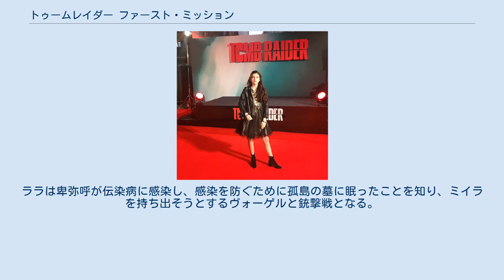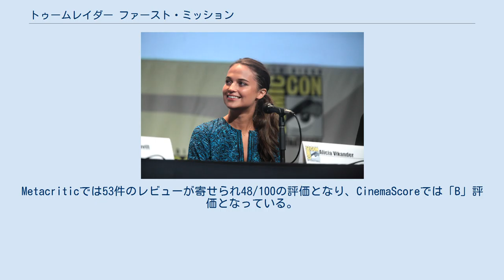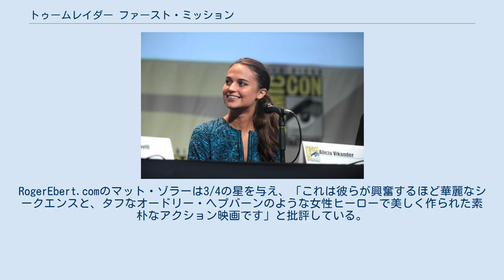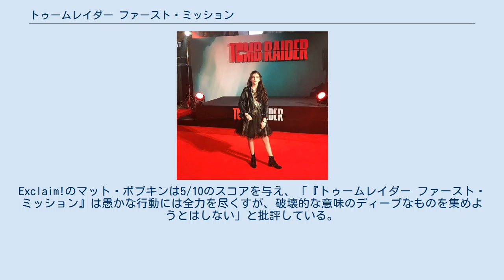トゥームレイダー ファースト・ミッション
リーブスデン・スタジオで製作された映画作品
『トゥームレイダー ファースト・ミッション』（原題: Tomb Raider）は、2018年公開のアメリカ合衆国のアドベンチャー・アクション映画。
 2013年にスクウェア・エニックスより発売されたコンピュータゲーム『トゥームレイダー』の映画化作品。
監督はローアル・ユートハウグ、主演はアリシア・ヴィキャンデルが務め、ドミニク・ウェスト、ウォルトン・ゴギンズ、ダニエル・ウー、クリスティン・スコット・トーマスが共演している。
 大企業クロフト社を経営するリチャード・クロフトは、古代日本の女王卑弥呼の墓を探すため、娘ララ・クロフトを残して日本に向かい行方不明となってしまう。
警察もリチャードは死亡したと判断したため、ララには父の会社を相続する権利が生じるが、父の死を認めたくないララは相続を拒否し、自転車便のバイトで生計を立てていた。
 しかし、クロフト社の経営を一任されているアナ・ミラーとの再会をきっかけに会社を相続しようとするが、そこで役員のヤッフェから父の遺品を受け取り、屋敷の地下にある父の研究室に向かう。
そこには卑弥呼に関する資料とビデオレターがあり、ビデオレターには「卑弥呼の力を悪用しようとする組織から世界を守るため、資料を廃棄して欲しい」とメッセージが残されていた。
ララは父を探すことを決意し、父が船をチャーターした香港に向かう。
 香港に到着したララは、父が雇った船長の息子ルー・レンと出会い、2人の父を探すため卑弥呼の墓がある魔の海に向かう。
航海の途中、ララは父の残した手記を読み、卑弥呼の力を狙っている組織は「トリニティ」と呼ばれる集団だと知る。
ルー・レンの船は卑弥呼の墓がある島に近付くが、嵐に巻き込まれて2人は海に放り出されてしまう。
島に打ち上げられた2人はトリニティに捕まってしまい、そこでトリニティのメンバーであるヴォーゲルから父が殺されたことを聞かされる。
ヴォーゲルはララの持っていた手記をもとに卑弥呼の墓に向かおうとするが、ルー・レンの援護を受けてララは脱出する。
 森の中を逃げ回ったララは、生き延びていた父リチャードと再会する。
2人は再会を喜ぶが、手記がヴォーゲルの手に渡ったことを知ったリチャードは動揺する。
ララは墓暴きを阻止するためルー・レンや他の人々を解放して逃がすが、リチャードがヴォーゲルに捕まってしまい、ヴォーゲルたちと共に墓の中に入っていく。
ララたちはトラップをかわしながら墓の中を進み、卑弥呼の棺を発見する。
 ヴォーゲルたちは卑弥呼のミイラを運び出そうとするが、部下の1人が伝染病に罹患して死んでしまう。
ララは卑弥呼が伝染病に感染し、感染を防ぐために孤島の墓に眠ったことを知り、ミイラを持ち出そうとするヴォーゲルと銃撃戦となる。
ヴォーゲルはミイラの欠片を持ち出して逃げ出し、伝染病に感染したリチャードは墓に残ることを決意し、ララにヴォーゲルの阻止を頼む。
リチャードはミイラと共に自爆し、ララは格闘の末にヴォーゲルを倒して地上に脱出する。
ルー・レンたちと合流したララは、トリニティの輸送ヘリを強奪し、島から脱出する。
 ロンドンに戻ったララは父の遺産を相続し、正式にクロフト社を引き継ぐ。
クロフト社の資産を確認したララは、子会社の中にトリニティのフロント企業が紛れ込んでいること、アナがトリニティの関係者であることを突き止める。
ララは父の遺志を継ぎトリニティの野望を阻止することを決意し、質屋でH&K USPを購入する。
 アリシア・ヴィキャンデル ※括弧内は日本語吹替 2011年にGKフィルムズが映画化の権利を取得した。
2015年11月にローアル・ユートハウグが監督に起用され、2016年4月にアリシア・ヴィキャンデルが主演を務めることが発表された。
主演にはデイジー・リドリーが噂されていたが、彼女は噂について「狂った噂」と一蹴していた。
2016年12月にウォルトン・ゴギンズが悪役として出演することが発表され、2017年前半に他のキャストも順次発表された。
 2017年1月23日からケープタウンで主要撮影が開始され、6月9日にリーブスデン・スタジオで撮影が終了した。
クロフト邸の外観の撮影...